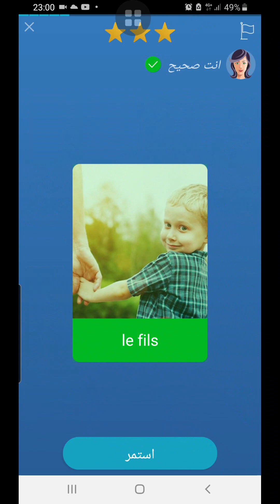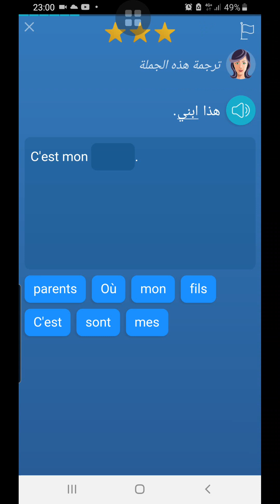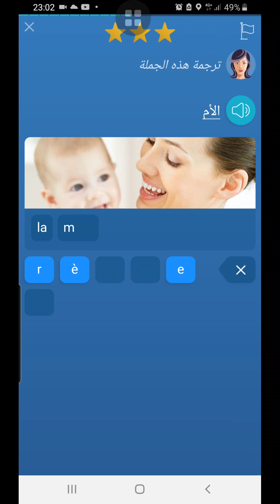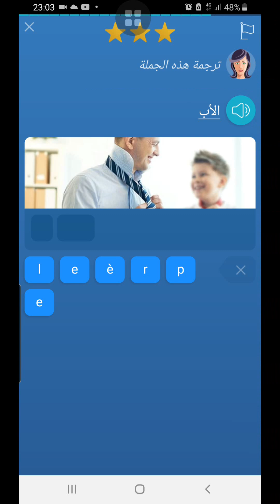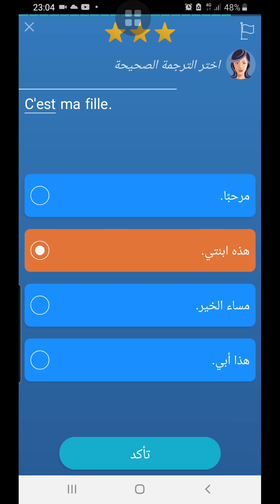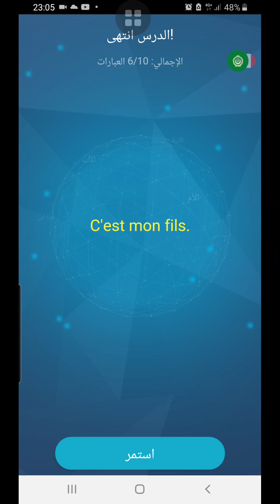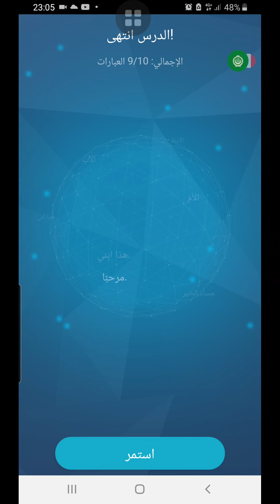العائلة : الدرس 8/1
أهلاً وسهلاً في هذه الرحلة التعليمية المثيرة حيث سنكتشف جمال اللغة الفرنسية. هذا الفيديو مصمم للأشخاص الناطقين بالعربية الذين يرغبون في تعلم اللغة الفرنسية، سواء كنت مبتدئًا تمامًا أو تبحث عن تحسين مهاراتك الحالية. سوف نغوص في القواعد الأساسية للغة الفرنسية، ونعرف النطق الصحيح للكلمات الأكثر شيوعًا، ونكتشف النصائح والحيل التي ستساعدك في فهم اللغة الفرنسية بشكل أفضل. سواء كنت ترغب في تعلم الفرنسية للعمل، أو السفر، أو الاستمتاع، فإن هذا الفيديو هو نقطة انطلاق ممتازة. معاً، يمكننا أن نجعل اللغة الفرنسية متاحة للجميع.